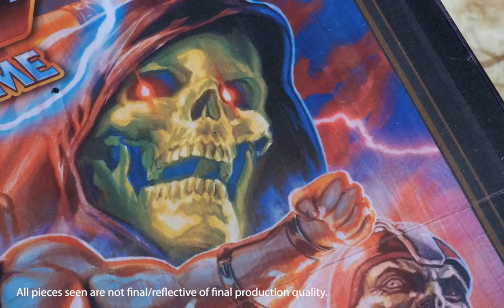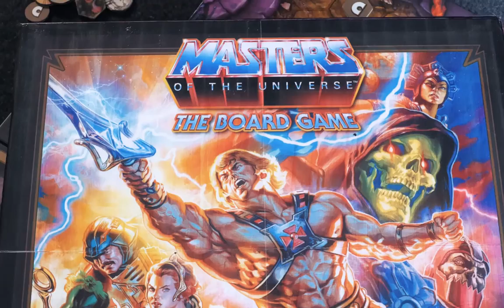CMON's Masters of the Universe: Clash for Eternia the Board Game - with Designer - Michael Shinall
When Eternia is threatened by Skeletor and his vile minions, the noble Prince Adam holds aloft the Sword of Power and proclaims, "By the Power of Grayskull, I have the power!", transforming into He-Man!

Masters of the Universe: The Board Game will allow players to recreate the struggles of Eternia from the 1980s animated series — and perhaps even from the 2021 Masters of the Universe: Revelation animated series on Netflix — on their tabletops. The game will include highly-detailed miniature figures of familiar characters from this world.